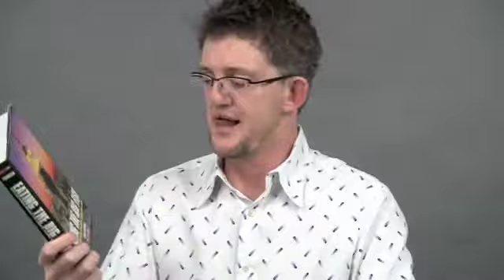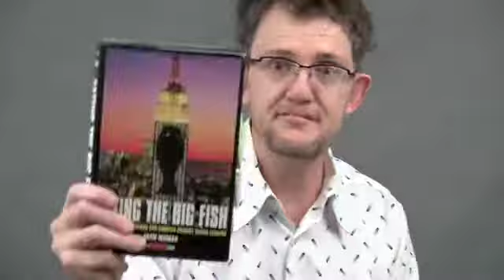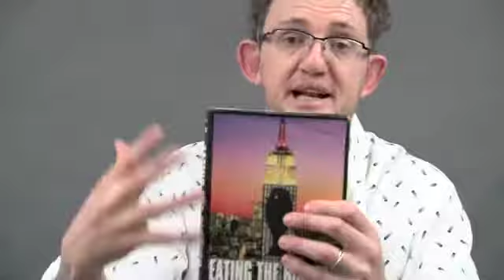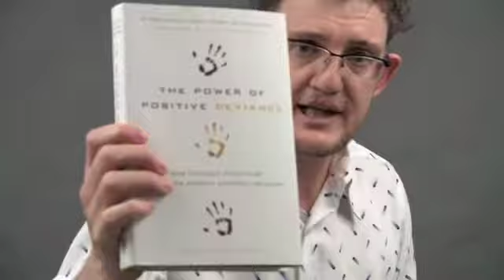3 best books: on being a change agent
If you work in an organization, you're a change agent. You need to be smart, focused and resilient to survive and thrive in the change environment.